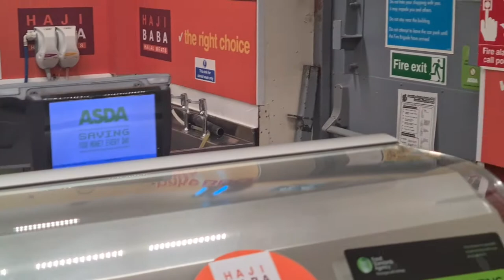8.30AM 18/6/2022 THE HAJI BABA HALAL MEATS STORES AVAILABLE IN ASDA STORES 🇬🇧 🇬🇧 PART 2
THE HAJI BABA HALAL  MEATS  STORES

AVAILABLE IN ASDA STORES

IM A REGULAR CUSTOMER IN THE HAJI BABA MEATS STORES

I RECOMMEND THIS COMPANY TO EVERYONE

THE PRODUCTS  CANNOT BE MATCHED BY ANYONE IN MY ESTIMATION